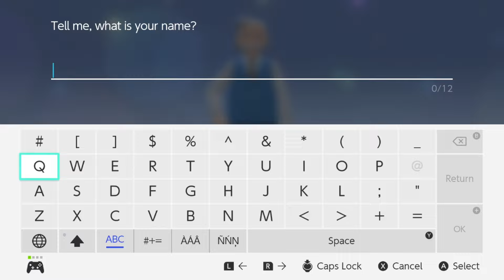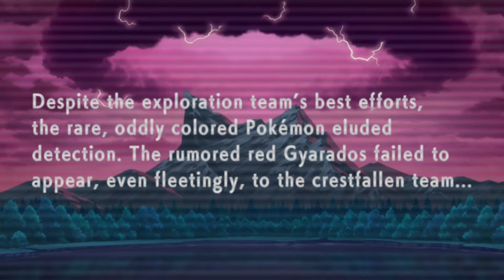Let's Play! Pokémon Brilliant Diamond Part 01 (No Commentary)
I choose you, Piplup!

Chapters:
00:00 Opening
02:10 Twinleaf Town
06:45 Route 201
07:35 Lake Verity
14:45 Route 201
18:45 Sandgem Town
32:43 Route 202
44:52 Jubilife City